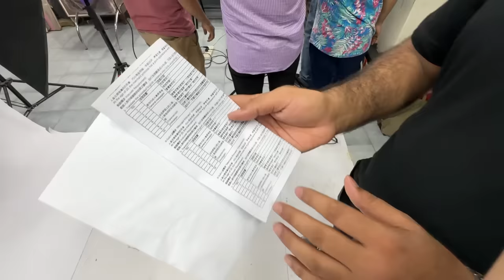Getting Roasted By Mathira 😭